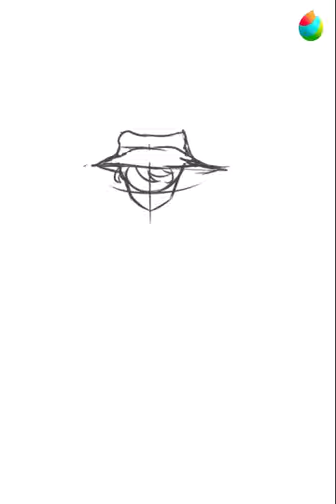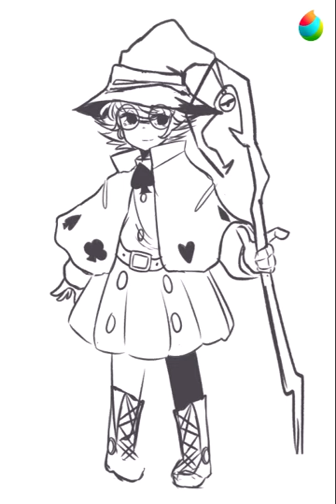Kier (Timelapse)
Hii!!

I've been making character sheets of my character and since Medibang finally has a timelapse feature, I might as well put it on use!!

Here's the second of the character sheets I drew!